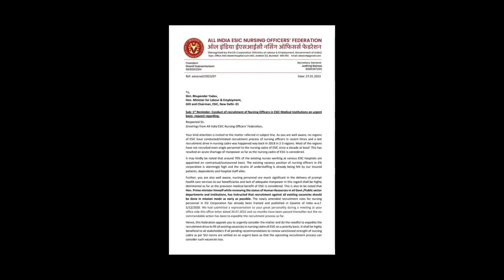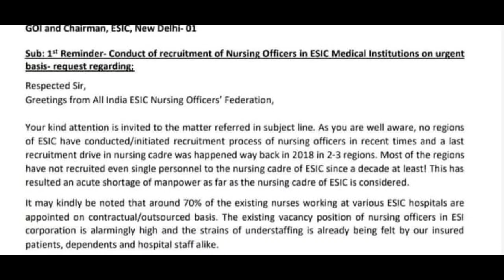விரைவில் ESIC NURSING & PARAMEDICAL RECRUITMENT BE READY//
ESIC NURSING AND PARAMEDICAL RECRUITMENT RELATED